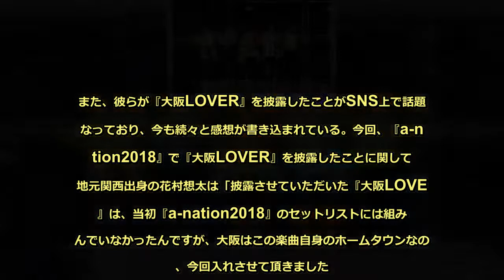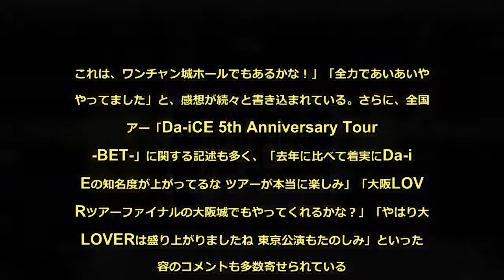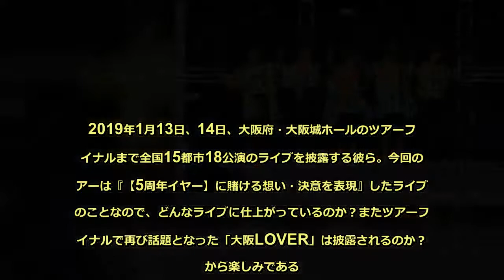”a-nation大阪公演” Da-iCEが『大阪LOVER』熱唱、SNS上で話題に - めるも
8月19日(日)、大阪府・ヤンマースタジアム長居で行われた『a-nation2018』大阪公演2日目のトップバッターに5人組ダンス＆ボーカルグループのDa-iCEが登場した。8月8日リリース4thアルバム『BET』からタイトル曲にもなっている『BET』や大阪にちなんだ楽曲『大阪LOVER』(2007年にDREAMS COME TRUEが発表)など、全6曲を披露し、大いに会場を沸かせた。また、彼らが『大阪LOVER』を披露したことがSNS上で話題になっており、今も続々と感想が書き込まれている。今回、『a-nation2018』で『大阪LOVER』を披露したことに関して、地元関西出身の花村想太は「披露させていただいた『大阪LOVER』は、当初『a-nation2018』のセットリストには組み込んでいなかったんですが、大阪はこの楽曲自身のホームタウンなので、今回入れさせて頂きました。この曲は、大阪の方に身近な駅名などが歌詞に出てくるので、皆さんに親近感を感じてもらえたんじゃないかなと思います。『大阪LOVER』の後に歌った曲もすごく盛り上がってくれて、改めてこの曲が持つパワーって凄いなと思いました」とコメント。また、ステージ上では大野雄大が「嬉しいね！この場所(大阪)で「大阪LOVER」ができるのは！」と会場に集まった多くのファンたちへ喜びの言葉を送った。また、彼らがパフォーマンスをした後は【大阪LOVER】のツイート数が急増。「大阪で大阪LOVER最高でした！」「イケメン感みんな凄かった 大阪LOVERやってくれて本当ありがとう！！！」「大阪LOVERは今日なのか～大阪で生で聞きたかったなぁ」「徹さんが大阪loverで真ん前やってもう死ぬかと思った」「大阪人は大阪LOVER流れたら頭の中ハリドリで再現してまうって人絶対おるはず」「やっぱり大阪のライブだと大阪LOVER歌ってくれるんだなぁ～。これは、ワンチャン城ホールでもあるかな！」「全力であいあいやーやってました」と、感想が続々と書き込まれている。さらに、全国ツアー「Da-iCE 5th Anniversary Tour -BET-」に関する記述も多く、「去年に比べて着実にDa-iCEの知名度が上がってるな ツアーが本当に楽しみ」「大阪LOVERツアーファイナルの大阪城でもやってくれるかな？」「やはり大阪LOVERは盛り上がりましたね 東京公演もたのしみ」といった内容のコメントも多数寄せられている。8月25日、 26日は『a-nation2018』東京公演(東京・味の素スタジアム)。そして、9月24日からは千葉県・幕張メッセ 幕張イベントホールを皮切りにデビュー5周年イヤーを記念して行う自身最大の全国ツアー『Da-iCE 5th Anniversary Tour -BET-』をスタート。2019年1月13日、14日、大阪府・大阪城ホールのツアーファイナルまで全国15都市18公演のライブを披露する彼ら。今回のツアーは『【5周年イヤー】に賭ける想い・決意を表現』したライブとのことなので、どんなライブに仕上がっているのか？またツアーファイナルで再び話題となった「大阪LOVER」は披露されるのか？今から楽しみである。